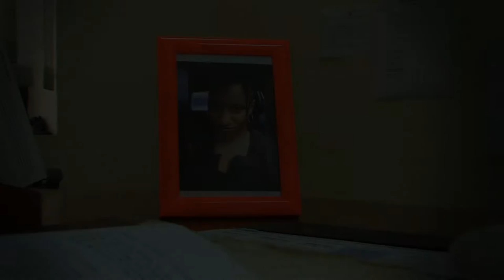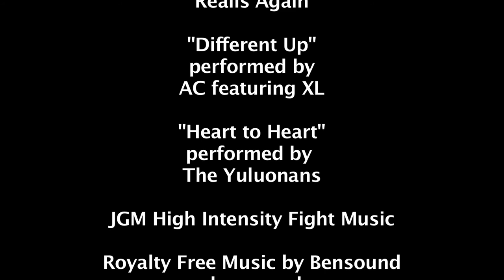Redemption (Entire Short Film)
"Redemption". Starring Martin Quashie, JP Schwmon, Ashai Cabral and Jeremy Boyd. Shot on location in St. Vincent and the Grenadines with an all local cast. Written and Directed by Fabian Guerra. A Shadowhand Production.